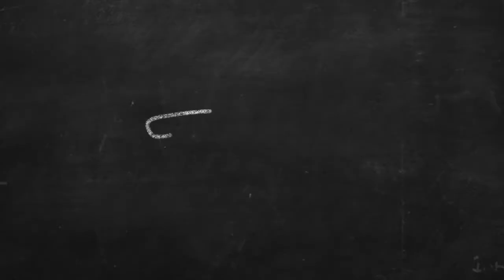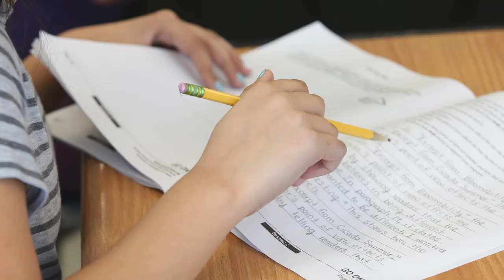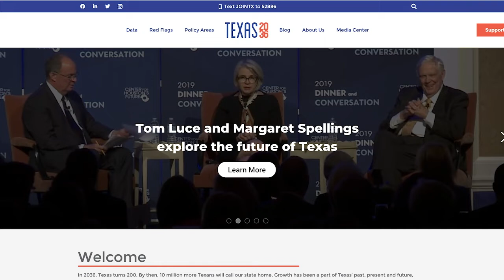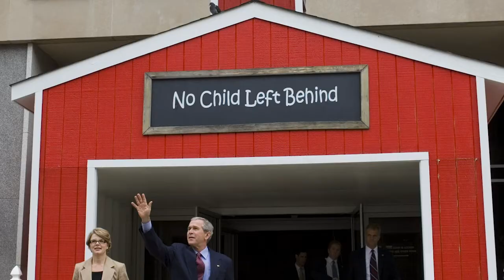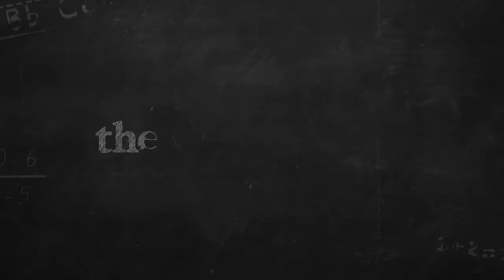The 74 Interview: Margaret Spellings on the Pandemic, Leadership & Accountability